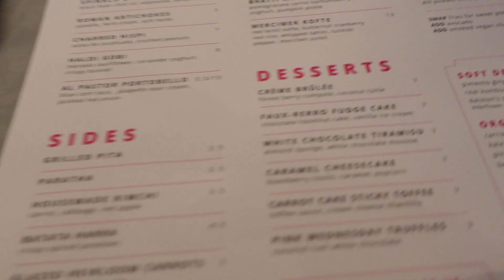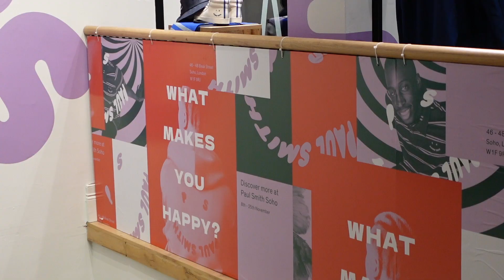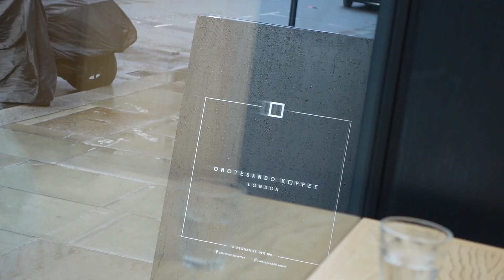LONDON VLOG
Hi babies!!!
Here's a little vlog of us in London... we promise we will get better at remembering to film... this is pretty much us eating good food and drinking good coffee...
Enjoy! xoxox